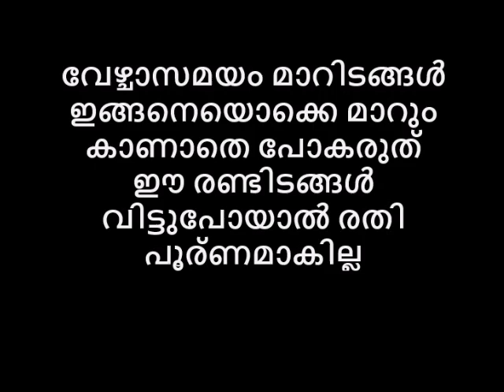വേഴ്ചാസമയം മാറിടങ്ങൾ ഇങ്ങനെയൊക്കെ മാറും കാണാതെ പോകരുത് ഈ രണ്ടിടങ്ങൾ വിട്ടുപോയാൽ രതി പൂര്ണമാകില്ല